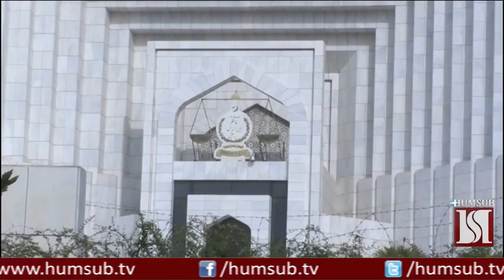Feb 21 2018 Supreme Court Hearing about Medicine Case HumSub TV